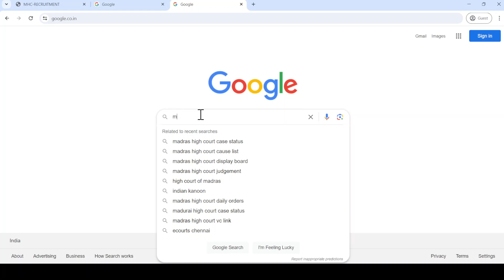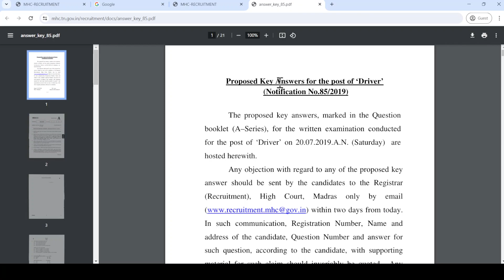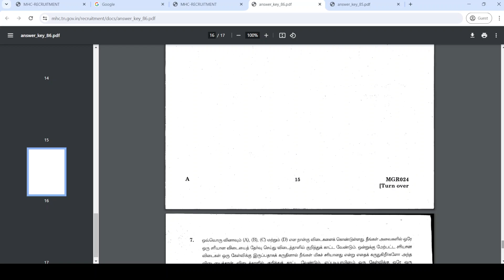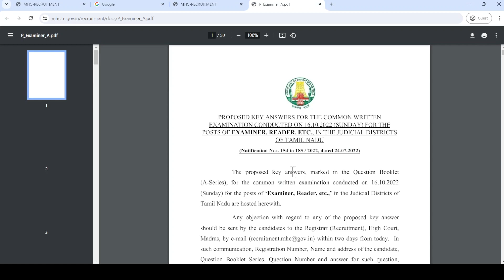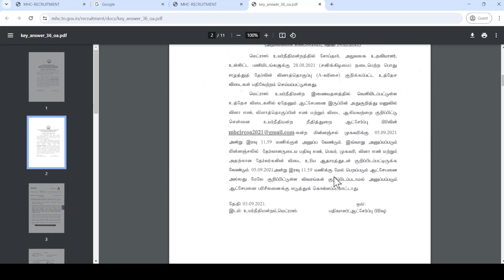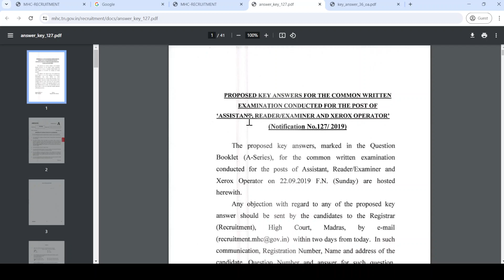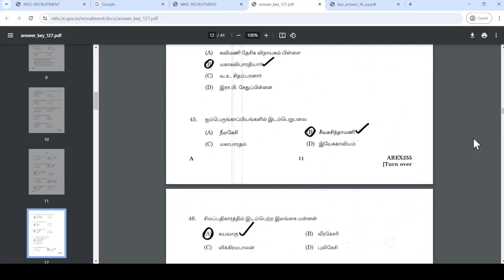நீதிமன்ற வேலை -2024 || முந்தைய ஆண்டு வினாத்தாள்கள் PDF Download || Village Teaching Vaathi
Madras High Court JOB -2024,

எத்தனை Postக்கு Apply பண்ணலாம் ? தேர்வு முறை Video

முந்தைய ஆண்டு வினத்தாள்கள் PDF link

Madras High Court JOB Notification 2024 PDF,